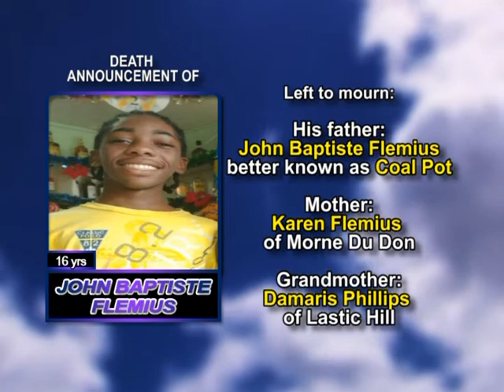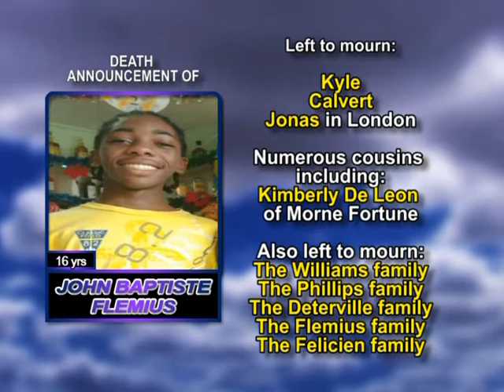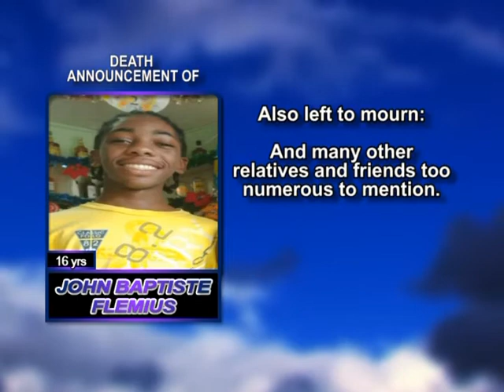John Baptiste Flemius long